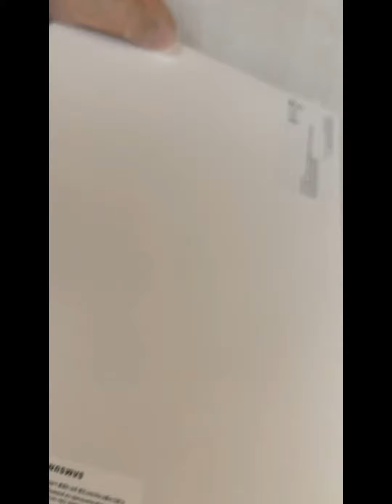Samsung Galaxy Tab A9+ Unboxing. Credits